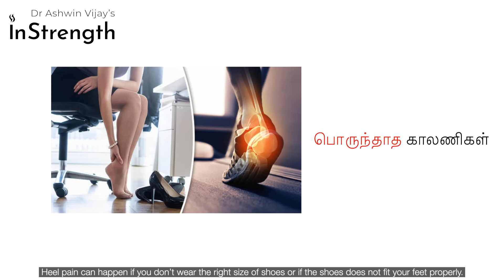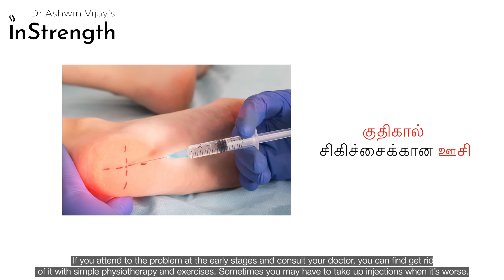குதிகால் வலி | நீங்கள் தெரிந்து கொள்ள வேண்டியவை | Causes of Heel Pain | Dr Ashwin Vijay